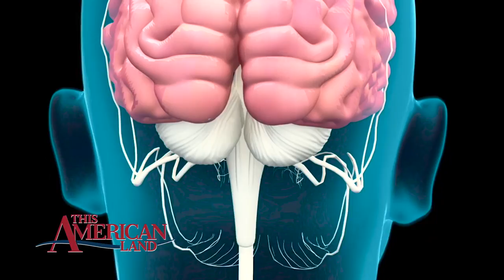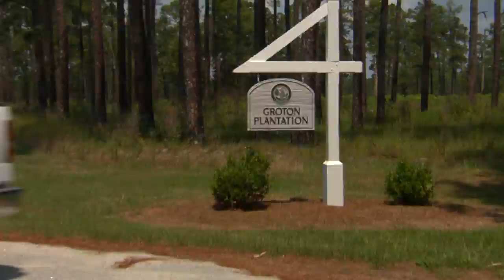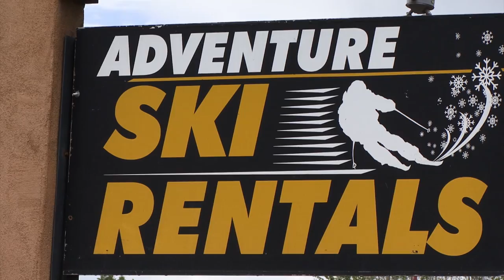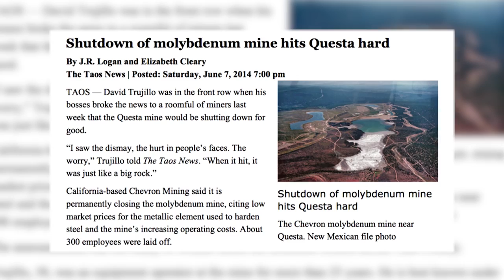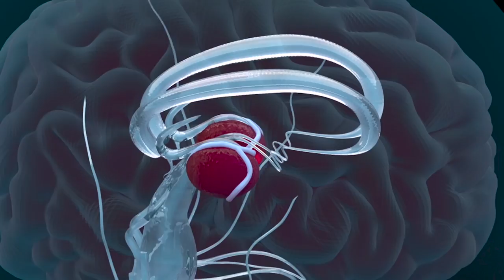Managing public lands, bobwhite quail, Pecos Wilderness | This American Land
Managing public lands: the evolution of the Bureau of Land Management and its role in protecting vast areas of federal land across the nation. Saving the bobwhite quail: the first in a series on protecting vital native grassland habitat for a declining species – this story from the pine savannas of South Carolina. Local communities in northern New Mexico press their case for expanding the Pecos Wilderness to protect a watershed essential to a broad landscape stretching into southern Texas. Scientists study how butterflies use an elegantly efficient organ to sip nectar.